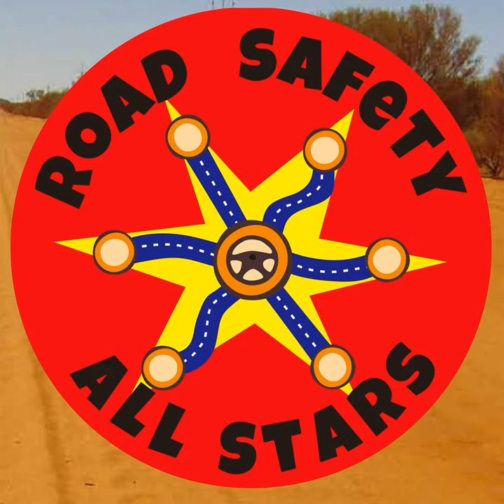Seatbelts Save Lives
Seatbelts Save Lives · Road Safety All Stars

Road Safety All Stars